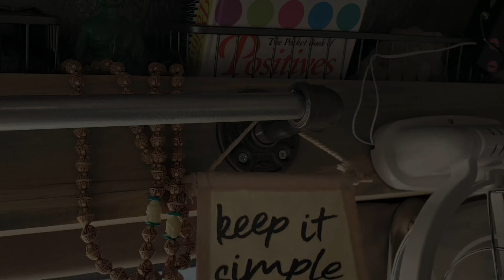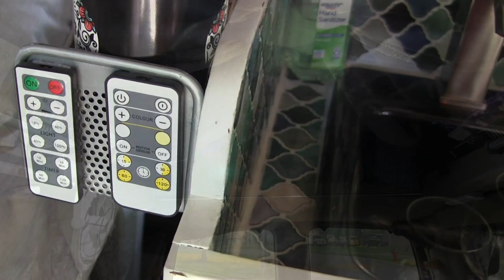Getting ready for vanlife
Welcome back!! Thanks for taking time to visit again. This is a space where we cultivate better health through herbalism , intentional wellness and self-healing!!

It's been a while!! I've got most things figured out with the van build out. So now it's a matter of getting on the road which I'm hoping will be at the end of August...at least that's the plan lol. Lots of time spent on amazon, YouTube and scouring the web. I'll be headed west to California which is a little challenging because of covid but waiting around for "things to get better" is not an option!!

One of the biggest challenges has been purging things I don't need which is tough when you're a "what if" thinker. What is this happens? What if I need this? What if I don't have that? Yeah welcome to my brain lol.

I've gotten the sink and plumbing installed.

Finally found a cooler that will keep my food cold!

Got a few decor items up making it feel like home!!

Storage is figured out for the most part.

I also offer herbal and wellness products through my online store. Take a look and let me know if you have any questions. I love to answer questions!!

//WENDY

Hey everybody!! I'm really excited to share the information I've obtained during my wellness journey. I have chronic illness that has impacted my life. It has taken numerous trial and error attempts to figure things out. I wish I would have had a health mentor that could have given me some tips on how to get to where I am quicker so. that's my plan with this channel. I want to mentor and educate you. I'm going to show you the good, bad and ugly of chronic illness. Some days are good. Some days are horrible. I'm taking you through it all so we can build a community to lean on, learn from and smile with when we need it most.